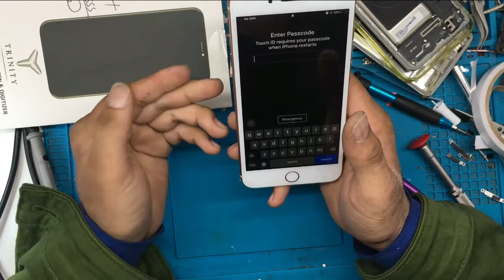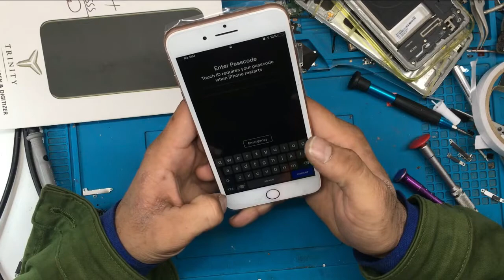𝐢𝐏𝐡𝐨𝐧𝐞 𝟖 𝐏𝐥𝐮𝐬 𝐛𝐚𝐜𝐤 𝐠𝐥𝐚𝐬𝐬 𝐫𝐞𝐩𝐥𝐚𝐜𝐞𝐦𝐞𝐧𝐭 𝐝𝐨𝐧𝐞 𝐰𝐢𝐭𝐡𝐨𝐮𝐭 𝐥𝐚𝐬𝐞𝐫 𝐦𝐚𝐜𝐡𝐢𝐧𝐞||𝐀𝐥𝐢𝐞𝐧-𝐭𝐞𝐜𝐡||𝐩𝐮𝐬𝐡𝐩𝐞𝐧𝐝𝐫𝐚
𝐢𝐏𝐡𝐨𝐧𝐞-𝟖-𝐏𝐥𝐮𝐬- 𝐛𝐚𝐜𝐤-𝐠𝐥𝐚𝐬𝐬-𝐫𝐞𝐩𝐥𝐚𝐜𝐞𝐦𝐞𝐧𝐭-𝐝𝐨𝐧𝐞-𝐰𝐢𝐭𝐡𝐨𝐮𝐭-𝐥𝐚𝐬𝐞𝐫-𝐦𝐚𝐜𝐡𝐢𝐧𝐞

Dear All _ is video m iphone 8plus ka back glass without laser machin ke change karke dikhaya gya h ummid h ye aapko pasnd aayega

इस वीडियो में आईफ़ोने 8 प्लस का बैक गिलास बिना लेज़र मशीन के चेंज करके दिखाया गया ह उम्मिद ह ये आपको पसंद आएगा